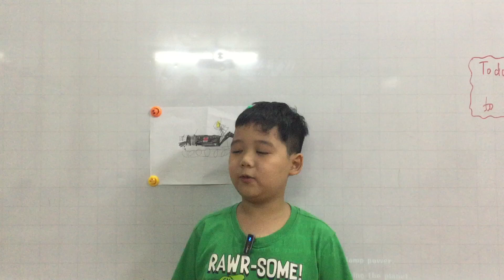ngày 3 tháng 11, 2024